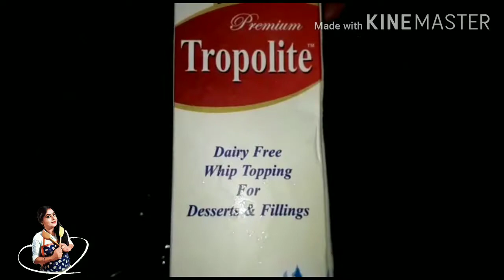Black Currant Banana Crush !!